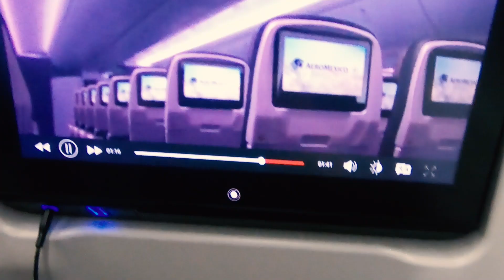Cruising Costa Rica in a 4WD with Rooftop Tent - Door Costa Rica reizen met een 4x4 met daktent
What better way to get to know Costa Rica than by cruising around in a 4WD with Rooftop tent? This is freedom! Drive and camp in the lush rainforest, on tropical beaches, dry forest, a volcano or in the mountains. The options are endless! If you like, you can combine this camping trip with a ´regular´ trip with stays in lodges and hotels. This way, you don´t have to rough it all the way through. Want to know more about the options?

Wat is een leukere manier om Costa Rica te leren kennen door het land te doorkruisen met een 4x4 met daktent? Dit is vrijheid! Rijd en kampeer in het regenwoud, op tropische stranden, in droogbos, op een vulkaan of in de bergen. De mogelijkheden zijn oneindig!
Je kunt deze kampeertrip heel goed combineren met een rondreis in een huurauto met verblijven in lodges en hotels, waardoor je ook het nodige comfort hebt. Ben je benieuwd naar de mogelijkheden?